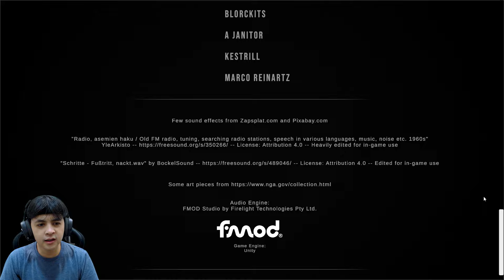Banyak Banget Patung Aneh - Pools - Part 4 [END]